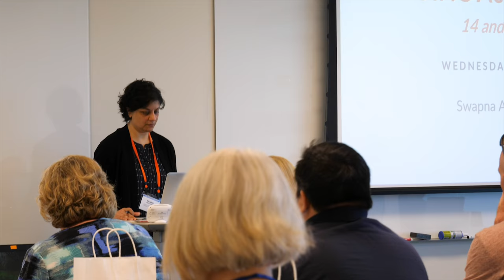What to expect at the LOINC Conference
LOINC Conferences happen four times each year. These unique events combine a day of hands-on workshops followed by the public LOINC Committee Meeting on the second day.